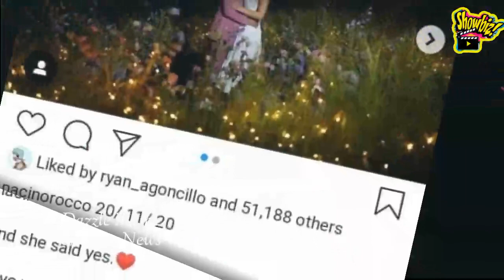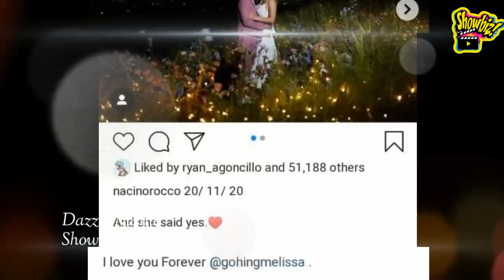ROCCO NACINO NAGULAT SA UNANG SAGOT NI MELISSA GOHING! NAKAKA GULAT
And she said yes.♥️”
Ito ang excited na pag-aanunsyo ni Rocco Nacino sa kanyang engagement sa atletang girlfriend na si Melissa Gohing.